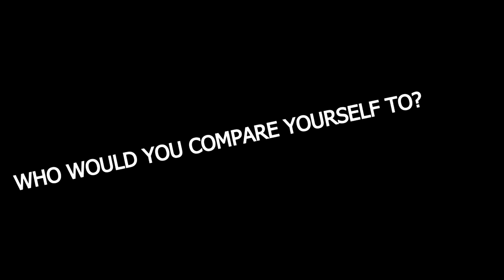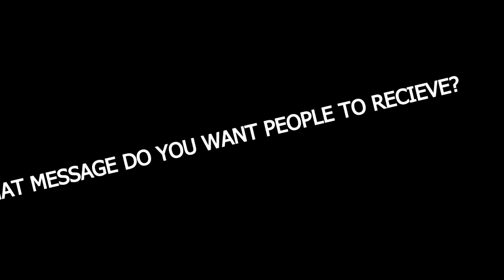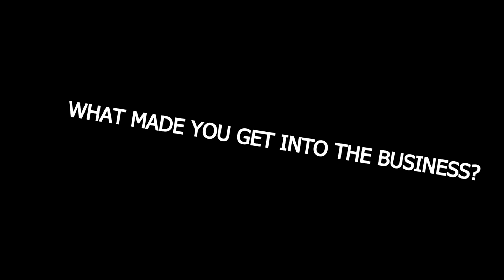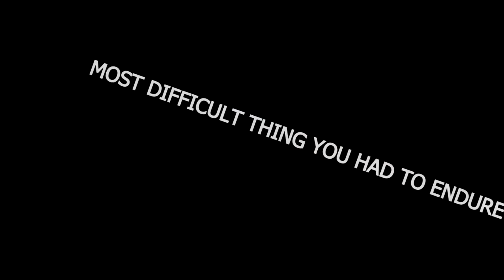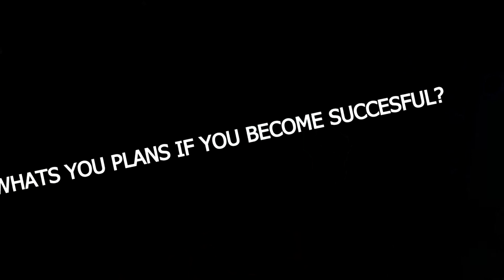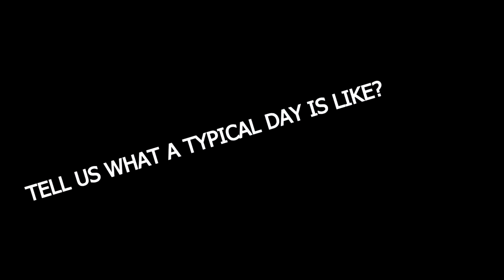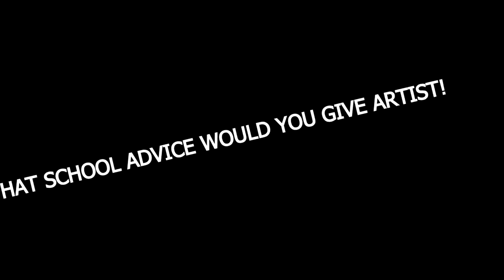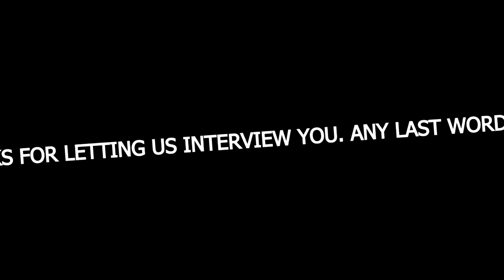30 Minute interview with "Lamaj" About Music, The Business and Advancing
''Lamaj'' Talks about being in the music business industry, work, where he's at/going and advice for Music artist and business moguls.

LAMAJ NEW SINGLE AVAILABLE HERE!

HELPING INDIE ARTIST: